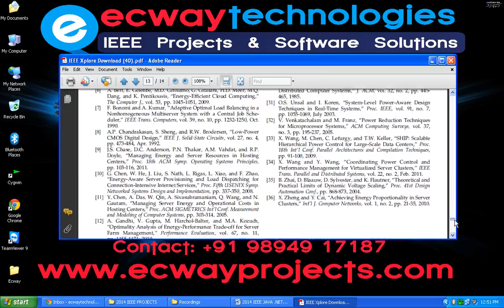Optimal Power Allocation and Load Distribution for Multiple Heterogeneous Multicore Server Processo